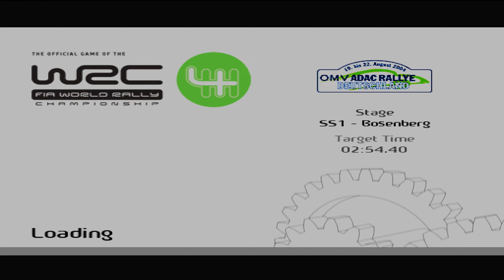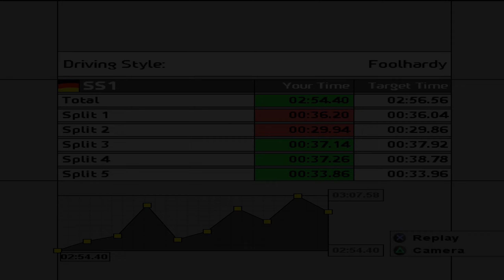WRC 4 - Germany - 300bhp 4-wheel Missile - Armin Schwarz at home rally + Fabia - PS2@PCSX2 - 1440p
(intro 00:00) - (gameplay 00:15) - (replay 03:38)

A beautiful evolution of the game series from Evolution Studios. In part four, the cars are bigger and heavier. It is also not advisable to use an automatic transmission anymore because you need more control over the vehicle and RPM. The graphics in the emulator are amazing, it's hard to believe it's a PS2 game. The gameplay is so good that you constantly want more and more, but the game is not easy and states of euphoria are mixed with moments of anger ;]

My settings in PCSX2:
Actually i didnt change much in PCSX2 settings. I`m using nightly builds and its great. I`ve changed:
1. Resolution to 4x Native ~1440p (which is my monitor).
2. Anisotropic filtering OFF (or x2, i like that tiny graining, feels more consol -ish ;}).
3. Shade Boost in Post-Procesing tab ON with 58-54-56 (depends on stage).
Everything else is pretty much default.